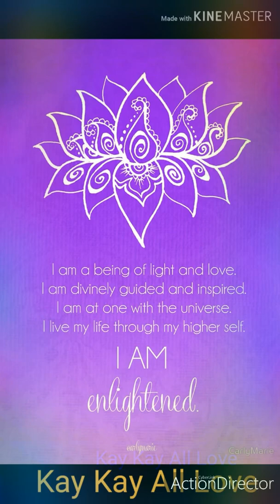Lightworker Series (Dreamers)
The Dreamers serve their gift by dreaming, interdimensional travel, and going into the dream space which allows them to access alternate dimensions of experience.
If it weren’t for The Dreamers there wouldn’t be 90% of the art, technology and inventions we have in the world today.

Have an awesome day!! Sending you all Love, Light, Peace and Many Blessings ❤🙏🏽👑